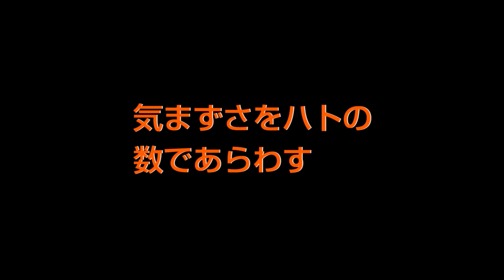気まずさをハトの数で表す（プTV）